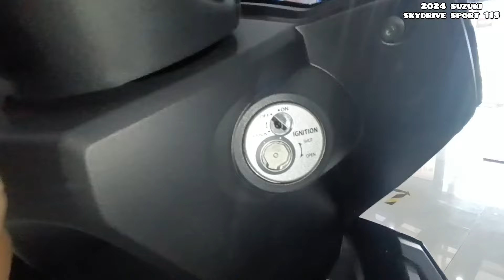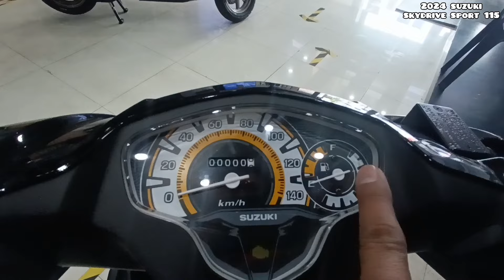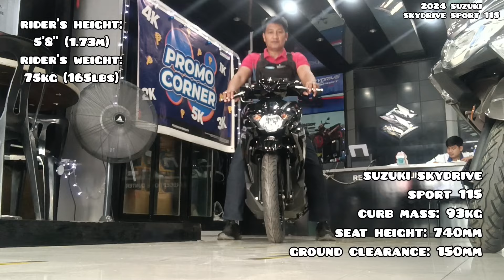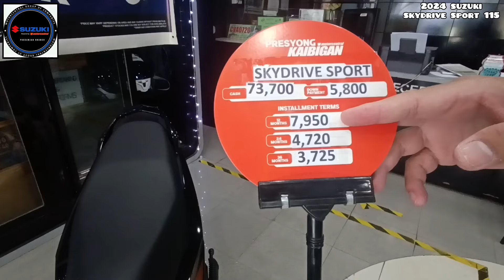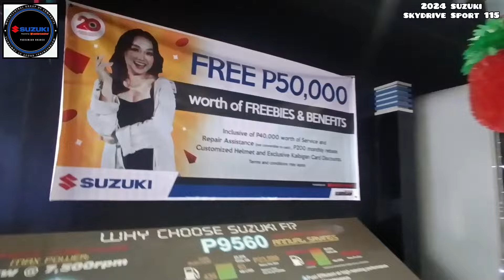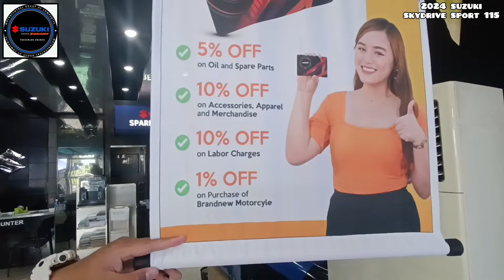2024 Suzuki Skydrive Sport 115, "Lightweight na Scooter, Friendly sa Rider!"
2024 Suzuki Skydrive Sport 115, "Lightweight na Scooter, Friendly sa Rider!"